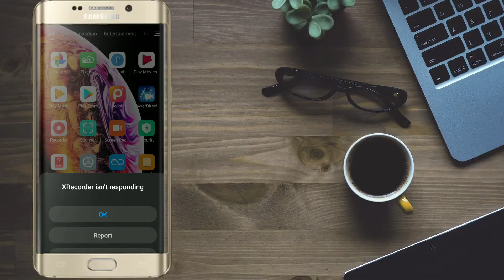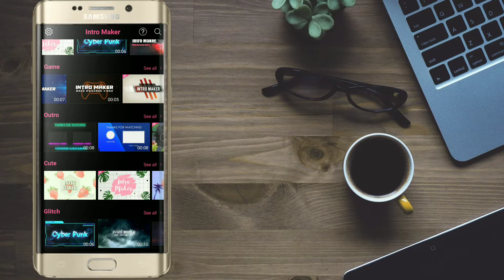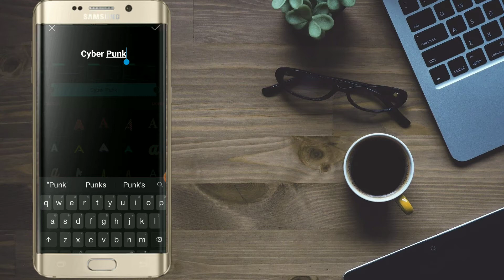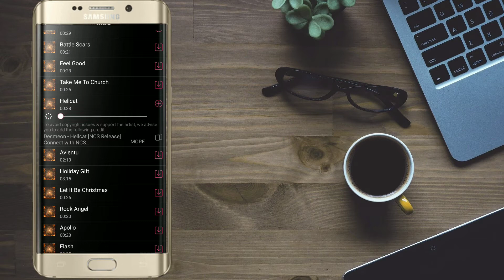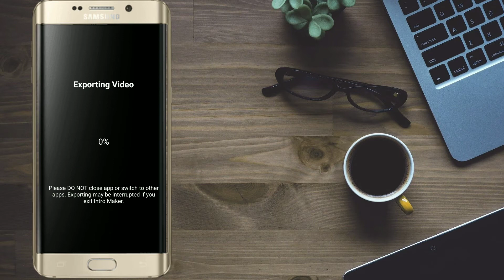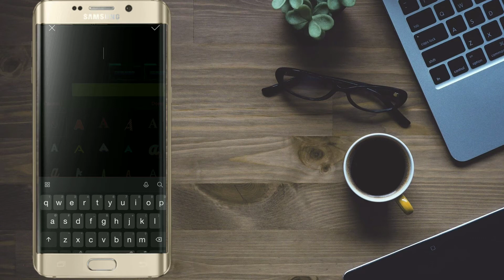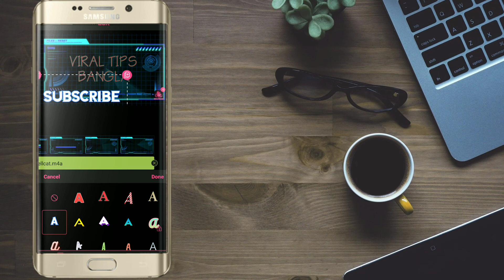How to Make Intro on YouTube || Intro Maker Bangla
youtube video ta intro banate Mobile app intro Maker full Tutorial ,